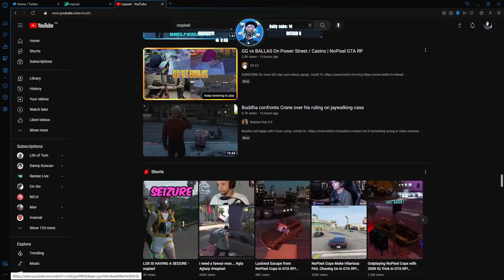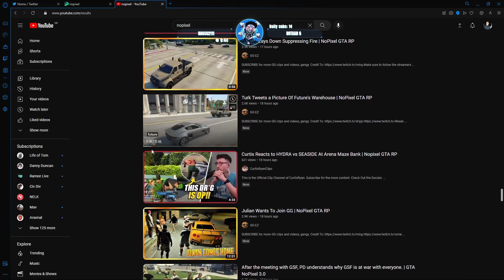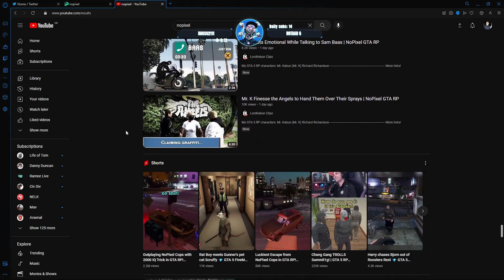Swizz Says This About The Ballas & GG | NoPixel | GTA RP | CG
Swizz Says This About The Ballas and GG | NoPixel | GTA RP | CG